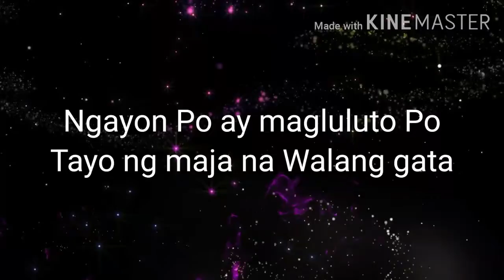Pag gawa ng maja blanca na Walang gata na Pwedeng pagkakitaan ngayun pandemya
Sana Magustuhan nyo po 😁